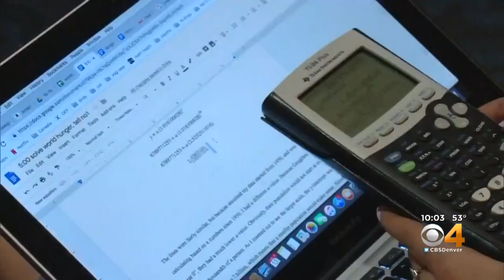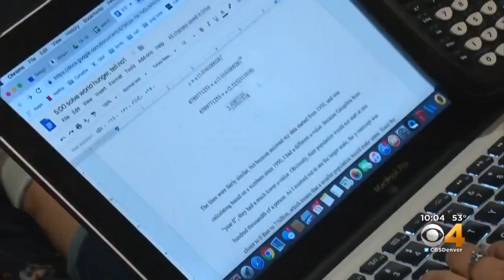Student Asks Negotiating Teachers For Math Help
In another marathon bargaining session on Wednesday, officials with Denver Public Schools and the Denver Classroom Teachers Association moved closer to ending the strike.